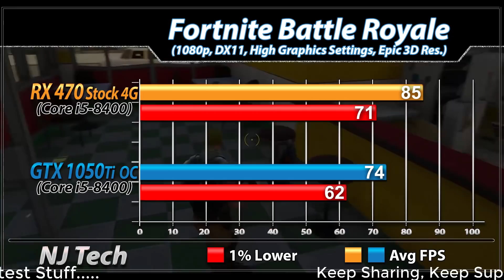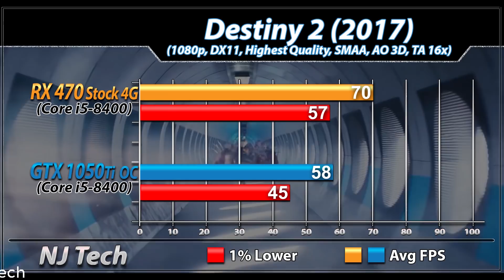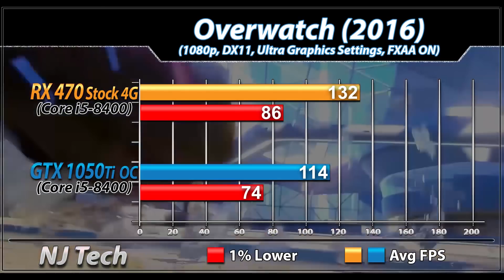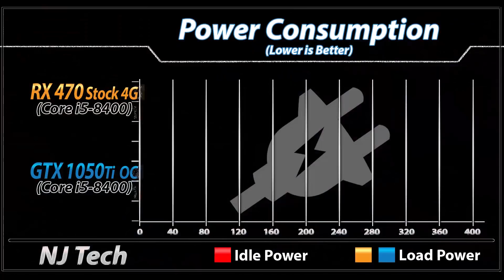RX 470 (Stock) VS. GTX 1050 Ti (Overclock) | New Games Benchmarks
In this Video I'll Show You Gaming Benchmarks of RX 470 Stock and GTX 1050 Ti Overclock (Both Paired with Core i5-8400)

System Specs :

Core i5-8400
Gigabyte B360M-DS3H Mobo
16GB DDR4 RAM @2666MHz

2TB HDD
MSI RX 470 Armor
(Adrenalin Edition 18.4.1)
MSI GTX 1050 Ti

1080p Gaming Test :

Destiny 2
Wolfenstein 2
Battlefield 1
PlayerUnknown's : BattleGround
Overwatch

Also Watch-